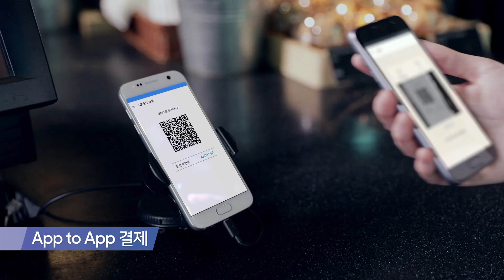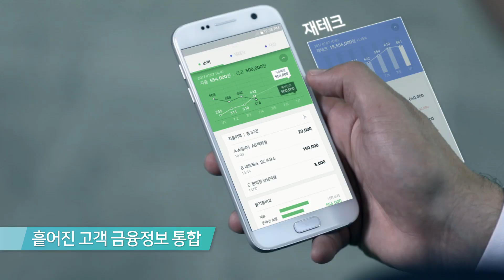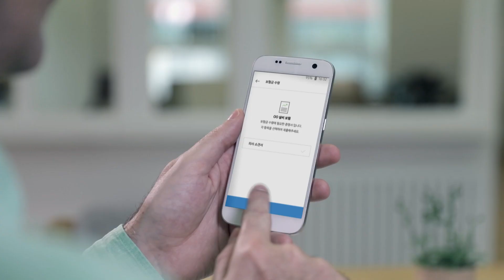블록체인, AI 융합을 통한 디지털 금융 플랫폼 - 삼성SDS Nexfinance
. 주요내용
  - 인공지능 기반 가상비서
  - IPA 기술을 통한 원스톱 모바일 서비스
  - 딥러닝 기반 자동 문서 인식

블록체인 기반의 디지털 금융 플랫폼인 삼성SDS Nexfinance는 고객사의 디지털 금융 실현을 위해 필요한 최신 기술과 서비스를 제공합니다.

고객사는 현장에서 바로 사용할 수 있는 AI 가상비서, Digital Identity 등의 새로운 서비스와 인공지능(Brightics AI) 및 빅데이터(Brightics IoT), 블록체인(Nexledger) 등 4차 산업을 견인하는 신기술 적용을 통해 치열한 금융시장에서 비즈니스 경쟁력을 제고할 수 있습니다.

더욱 자세한 내용은 에서 확인하세요.